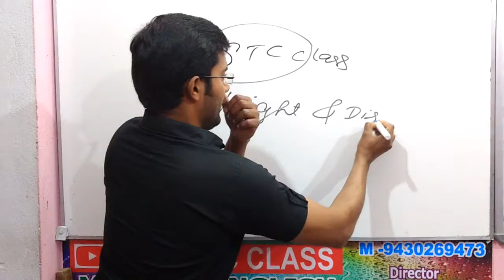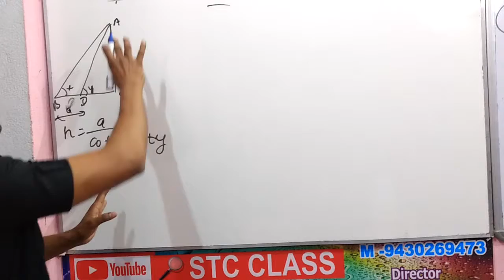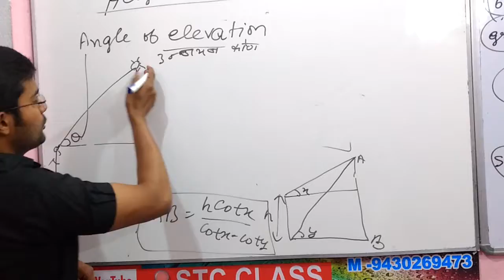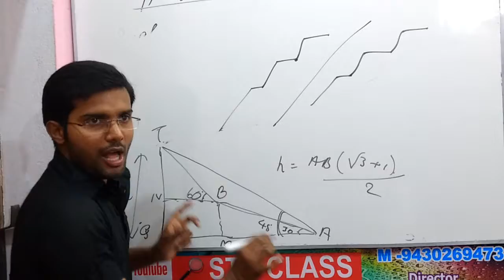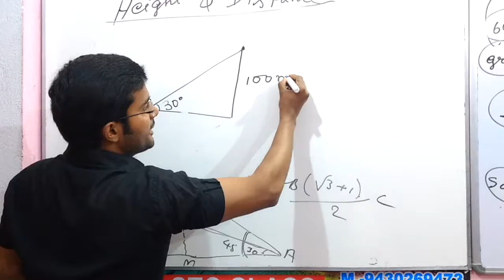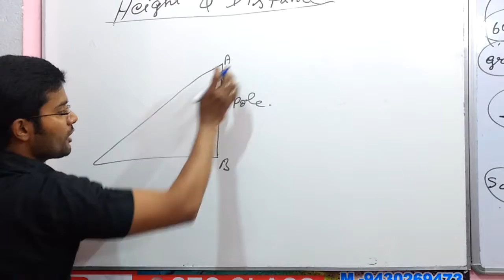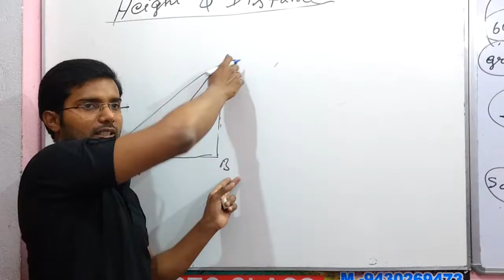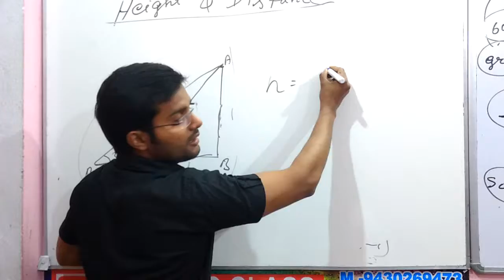Height & distance trigonometry Basic formula.. P-1